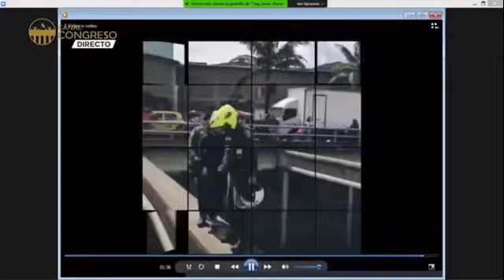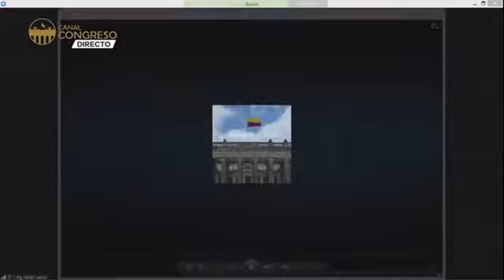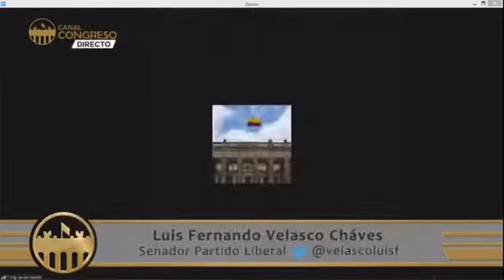Senador Velasco presenta informe sobre la situación de violencia vivida en Bogotá la semana pasada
Video grabado el martes 15 de septiembre de 2020 en la plenaria virtual del Senado